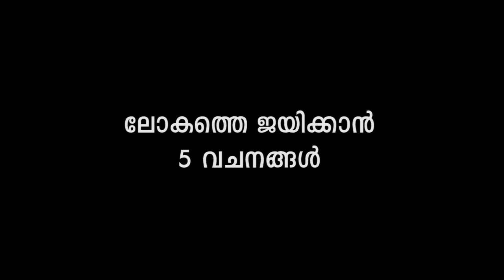ലോകത്തെ ജയിക്കാൻ 5 വചനങ്ങള്‍. Fr. Bijil Chakkiath msfs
Manna For The Soul | Episode 17